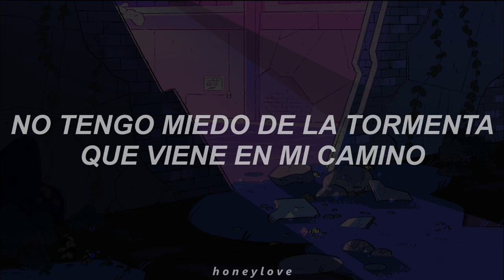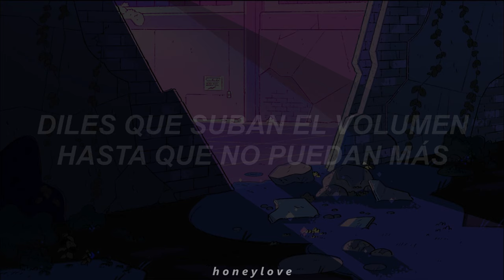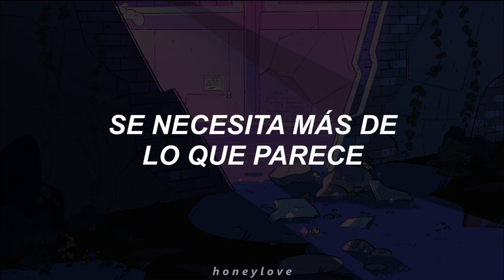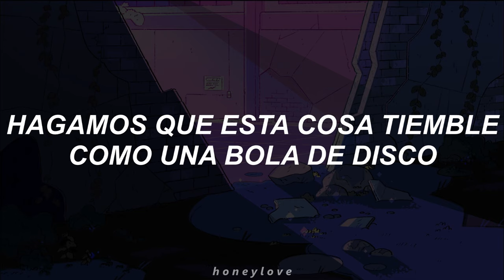Thousand Foot Krutch - Courtesy Call // sub español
Canción: Courtesy Call.